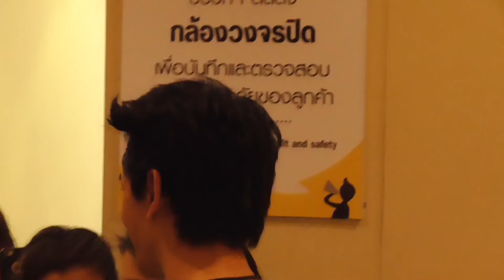กัน นภัทร ขากลับ หลัง ลมหายใจเดอะมิวสิคัล2016 #5/8/59